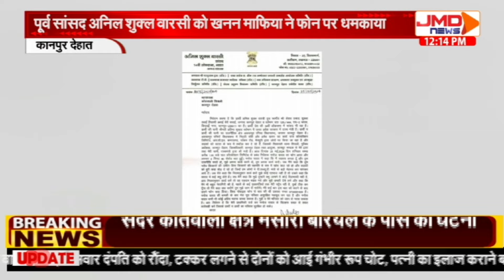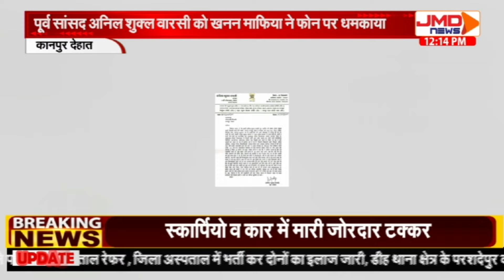Uttar Pradesh सरकार में मंत्री Pratibha Shukla के पति को फोन पर मिली धमकी | Kanpur Dehat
यूपी सरकार में मंत्री प्रतिभा शुक्ला के पति को फोन पर मिली धमकी, जाने क्या है पूरा मामला ?

पूर्व सांसद अनिल शुक्ल वारसी को खनन माफिया ने दी धमकी, अवैध खनन को लेकरमाफिया के खिलाफ दर्ज कराई शिकायत, प्रशासन पर कार्रवाई न करने का आरोप, किसानों की जमीन खोदने और सड़कों को तोड़ने की कही थी बात, इससे पहले यूपी सरकार में मंत्री प्रतिभा शुक्ला ने भी की थी शिकायत, यूपी सरकार में मंत्री हैं प्रतिभा शुक्ला ।